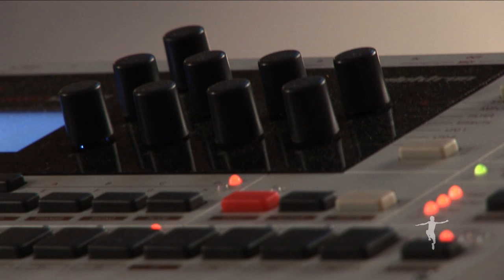Mike Patton - Crank: High Voltage Composer Interview HD (Official Video)